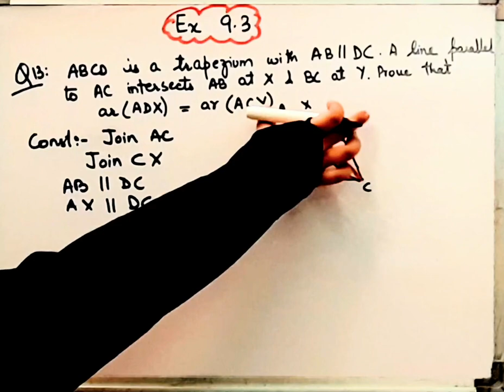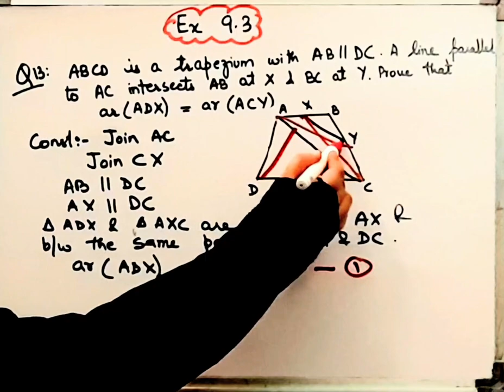Question 13 IExercise 9.3 I Class 9 IChapter 9 MathsI Areas of parallelogram & triangle I NCERTI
Question 13 IExercise 9.3 IClass 9 IChapter 9 MathsI Areas of parallelogram and triangle I NCERT I CBSEI @brainosolutions